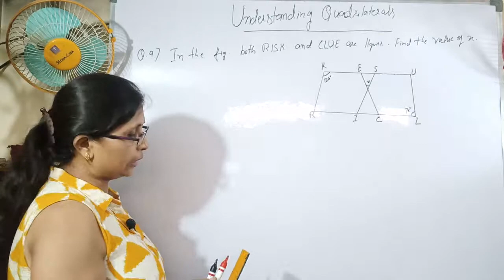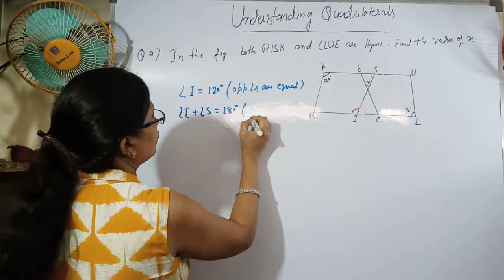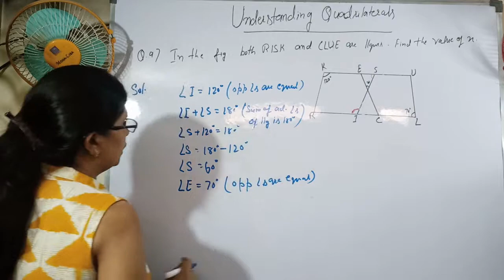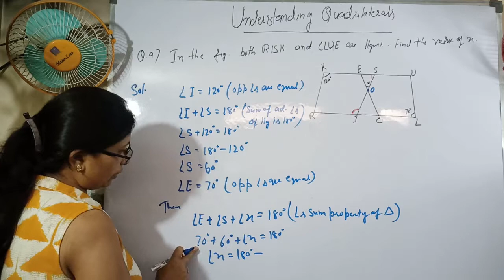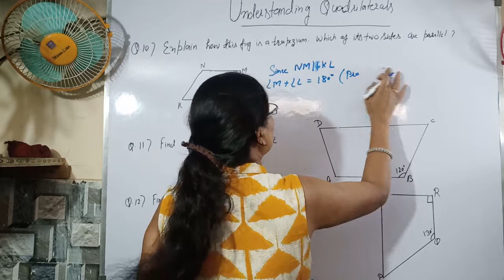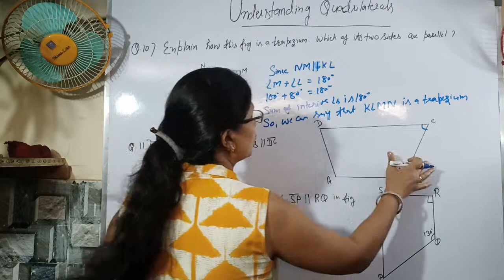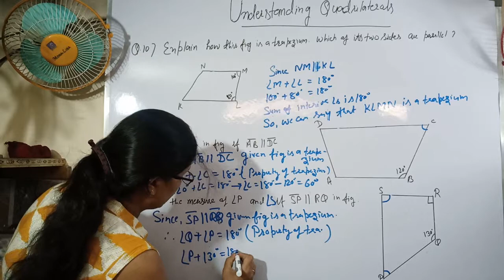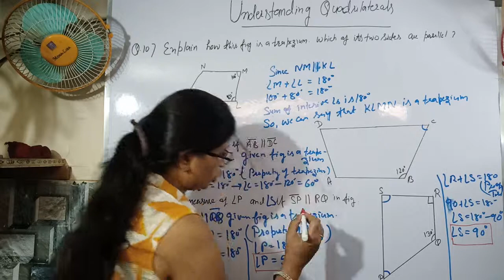Class 8 || Chapter-3 || Quadrilateral | Exercise-3.3 (Q No.- 9 to 12) | NCERT | Math.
This video is about the solution of Quadrilateral Exercise-3.3 (Q No.- 9 to 12) Chapter 3 NCERT.
All the basics are explained in this video along with some solved questions.